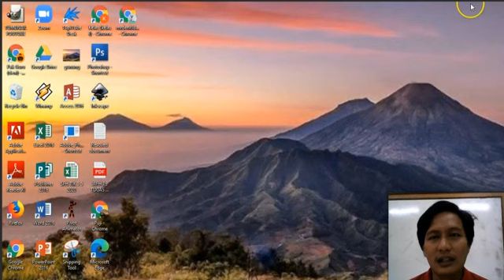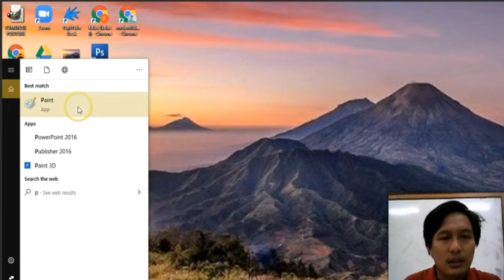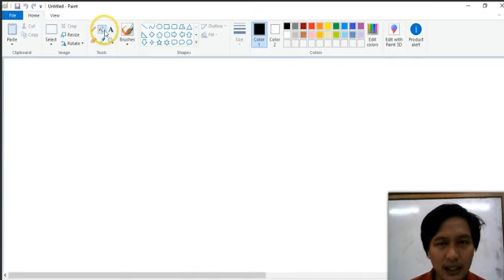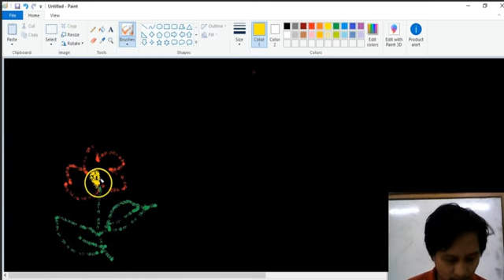Ikon fill with color and brush |Paint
video ini berisi cara menggambar menggunakan microsoft paint, dimana biasanya ms paint ini menjadi progam pertama yang kita kenal untuk menggambar menggunakan komputer karna sudah terinstal di pc/laptop.
nah, bagi kamu yang di sekolah dasar pasti pernah mendapat tugas menggambar di paint kan? video ini bisa kamu buat referensi untuk menggambar dan menambah pengetahuan terkait cara menggambar dan ikon yang ada di ms.paint